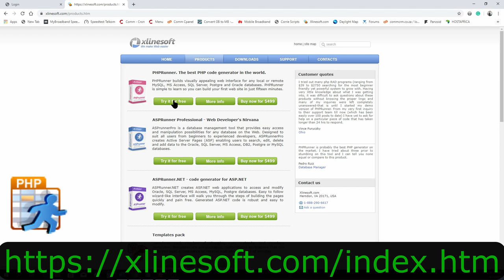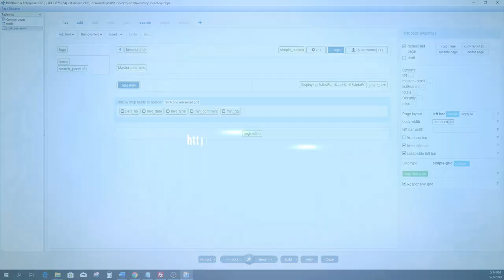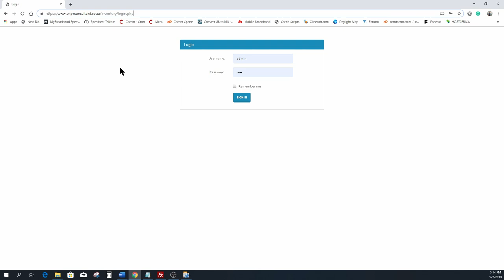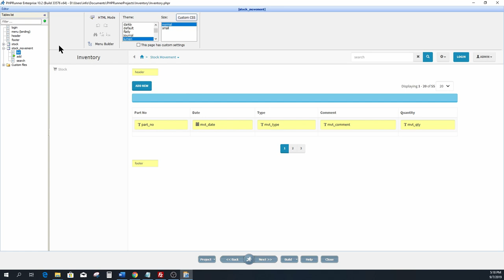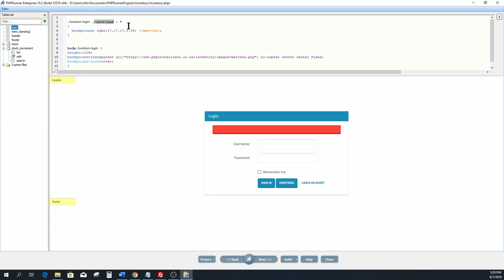PHP Runner V10.2 Add Image to the login page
Many asked to add an image to the login page. This tutorial shows how to do so via custom CSS.